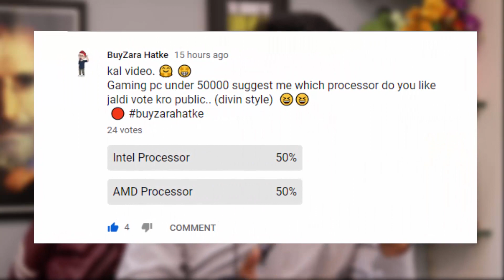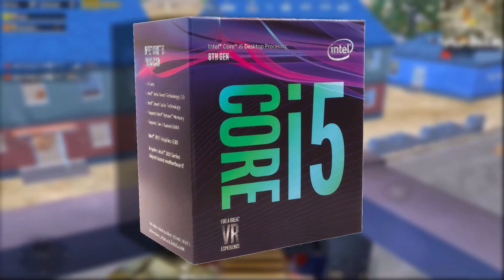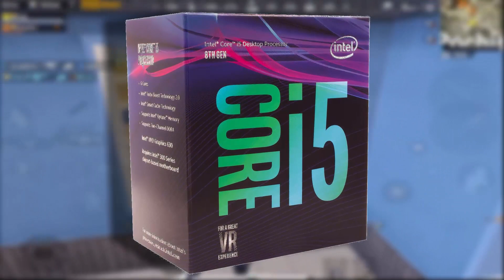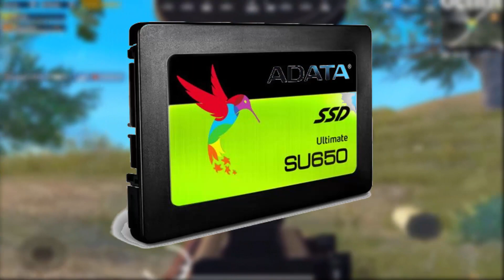Best Gaming PC Build Under ₹60000 for 2019 | Intel i5 8400 | Gtx 1060 | Z370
ask any question using
Intel Core i5-8400 BX80684I58400 Processor

ASRock Motherboard Motherboards Z370 PRO4

Zotac GeForce GTX 1060 AMP Edition 3GB DDR5 PCI Express Graphic Card (Black)

Corsair Vengeance LPX 8GB DDR4 3000Mhz for Intel 7th, 8th Gen & Ryzen Series Motherboard, High Speed Ram CMK8GX4M1D3000C16

Western Digital WD10EZEX 1TB Internal Hard Drive for Desktop (Blue)

Corsair VS550 550-Watt Power Supply

ADATA 240GB Ultimate SU650 2.5" SATA 6Gbps SSD 3D NAND

Compatible only with Motherboards based on Intel 300 Series Chipsets
6 Cores / 6 Threads
2.80 GHz up to 4.00 GHz Max Turbo Frequency / 9 MB Cache
Intel Optane Memory Supported

Supports 8th Generation Intel Core Processors (Socket 1151)
2 PCIe 3.0 x16, 3 PCIe 3.0 x1, 1 PCI, 1 M.2 Socket (Key E)
AMD Quad CrossFireX
Graphics Output Options: HDMI, DVI-D, D-Sub, supports Triple Monitor :
CUDA cores 1152
Engine clock base: 1582 MHz/boost:1797 MHz
Display outputs : 3 x DisplayPort 1.4 HDMI 2.0b DL-DVI
Card length 206mm x 111.15mm

Designed For High-Performance Overclocking
Support Intel 7Th 8Th Gen And Ryzen Series Motherboard, Capacity 8Gb
Aluminum Heat Spreader, Compatibility Tested
Xmp 2.0 Support, Tested Latency: 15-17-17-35, 10 Yrear Warranty
Compatible With Intel 100 Series,Intel 200 Series,Intel 300 Series,Intel X299 & Ryzen Series

Upgrade and backup with ease
Future-proof storage
Improve PC performance
1TB capacity
3.5-inch internal hard drive
64MB buffer size
7200 RPM Class

Corsair VS Series CP-9020171-UK 550-Watt Non-Modular Power Supply (Black)

A dedicated single plus 12V rail offers maximum compatibility with the latest components
Active Power Factor Correction (PFC) with PF value of 0.99
AC input from 200 to 240VAV
Over-voltage, under-voltage, over-current and short circuit protection provide maximum safety for your critical system components
Capacitors provide uncompromised performance and reliability
Safety Approvals: cTUVus, CE, CB, FCC Class B, CCC, C-tick
3 years warranty

3D NAND Technology
Read/Write Speed Up to 520/450 MB/s *Vary by SSD capacity
Dynamic SLC Caching for optimized performance
Budget-Friendly entry level everyday SSD
3-Year Limited Warranty for Peace-of-mind
Corsair Carbide Series CC-9011050-WW Mid-Tower Steel Gaming Case with Red LED (Black)

USB 3.0 front port with internal connector
Large side panel window
Cable routing and CPU cooler backplate motherboard cutouts
Seven PCIe slots with room for long graphics cards up to 420 mm long
Install up to four storage drives, your choice of 3.5-inches or 2.5-inches, each tray fits both
Dust filters for front and PSU intake
Easy system builds, maintenance and upgrades
2 Years Warranty

Best Gaming PC Build Under ₹60000 for 2019 | Intel i5 8400 | GTX 1060 | Gaming pc Build | Z370 motherboard | gaming PC Buid , gaming pc under 60000  , don't build under 50000 Intel , why Intel cpu is good , intel gaming budget  Gaming Desktops , gaming pc for pubg 2019 , gaming pc for pubg mobile 2019 , gaming pc for counter strick  cs  ,gaming pc for fortnite , gaming pc for pubg india . , pubg pc requirements ,

My Setup